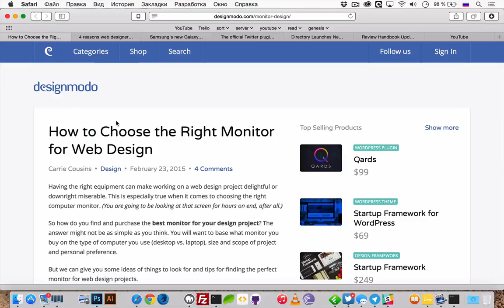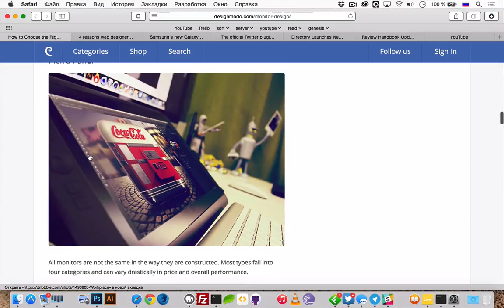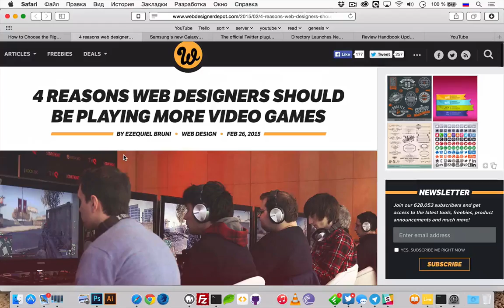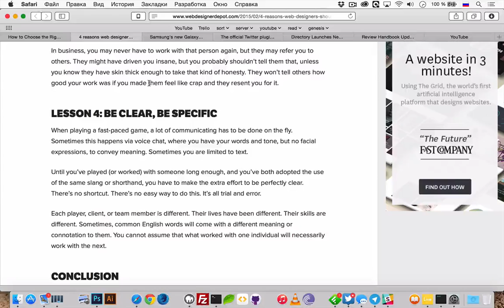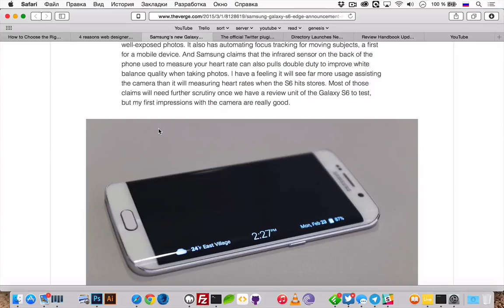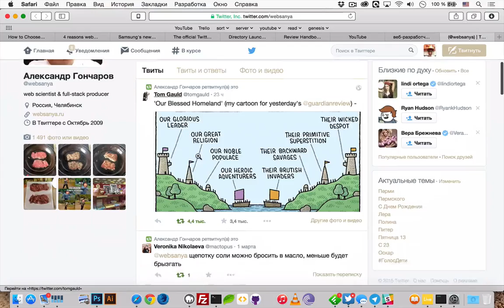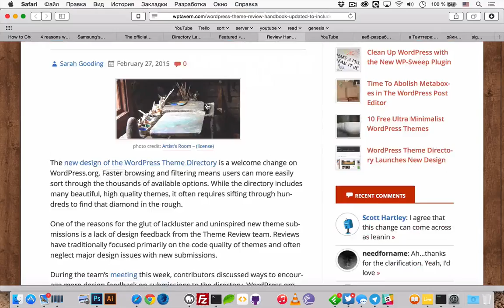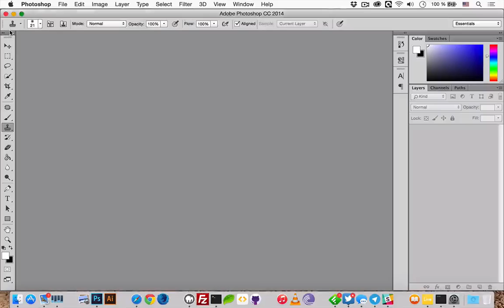uWebPodcast #27 — как выбрать монитор для веб-дизайна?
uWebPodcast #27 — сегодня мы поговорили о том, как выбрать монитор для работы в веб-дизайне и о том, почему веб-раработчиками стоит играть в видеоигры. Также обсудим выход нового Samsung Galaxy S6 и поговорим про WordPress.

Сегодняшняя музыка — Abducted Records 023 - Contrast - Proof Of Existence Mix.